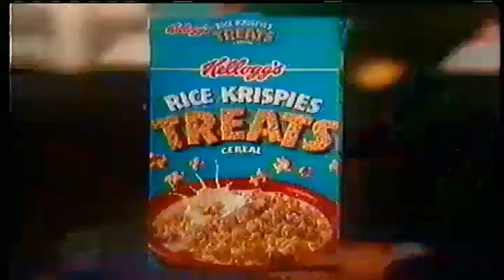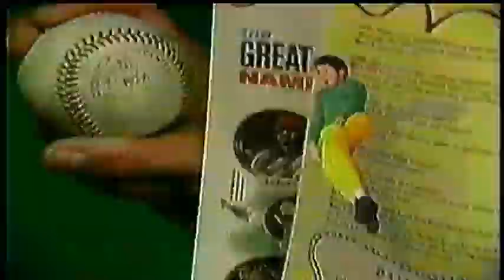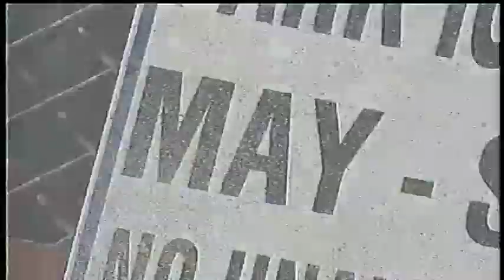Nickelodeon May 1996 Commercial Block One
Short set of Nickelodeon Network promos and National Commercials, that aired on May 4th, back in 1996. The "Nick Days" segment states that it is Saturday, May 4th, which pits these promos at that exact Cinco De mayo Weekend, over 26 years ago! Recorded during airings of Rocko's Modern Life and Ren & Stimpy.